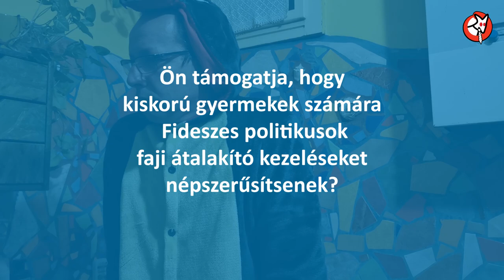Szegény Komloszaurusz példája is mutatja, meg kell állítanunk a fajváltó műtéteket!